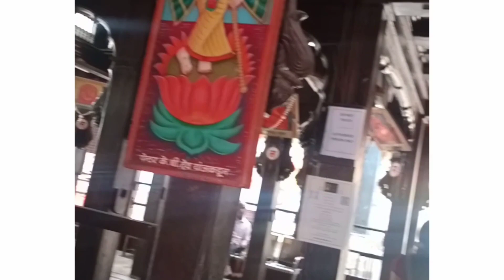श्री कसबा गणपती | मानाचा पहिला गणपती | पुणे | पुणे दर्शन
159, Kasba Peth Rd, Durvankur Society, Phadke Haud, Kasba Peth, Pune, Maharashtra 411011
Instagram I'd travelwithpratu29
ग्रामदैवत श्री कसबा गणपती
kasaba Ganpati Pune
kasba peth